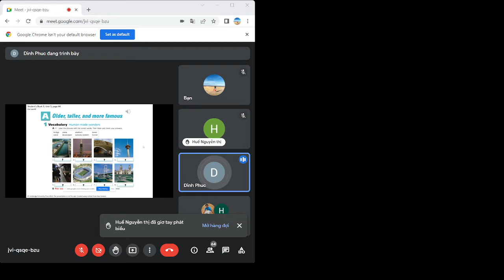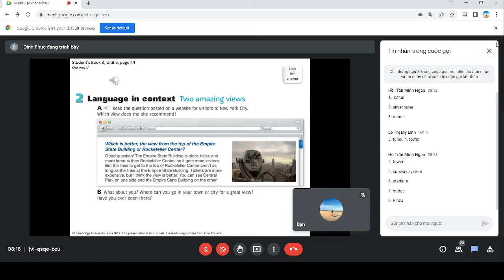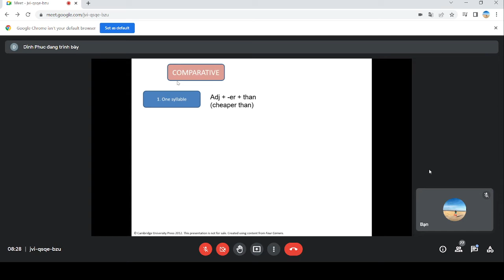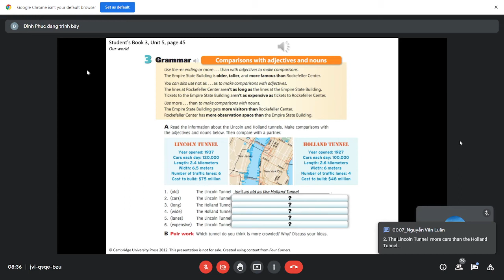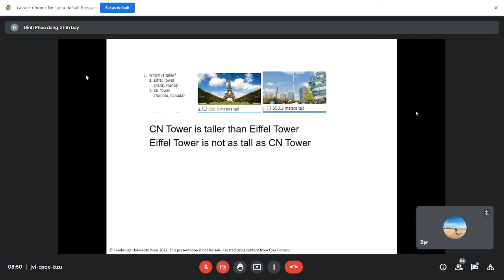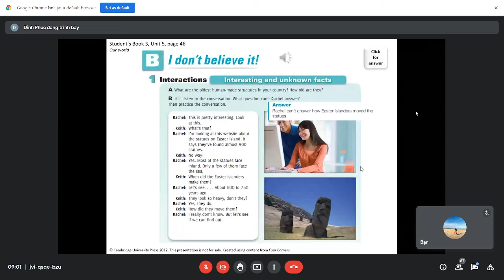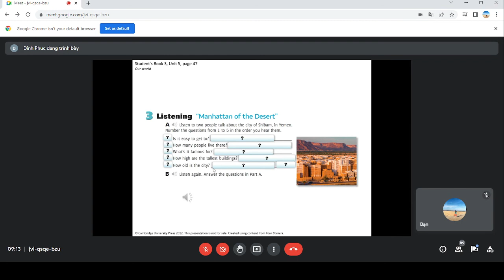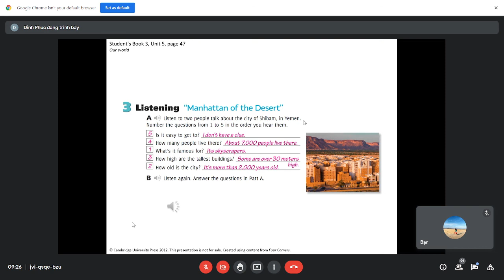FOUR CORNERS UNIT 5 - 1